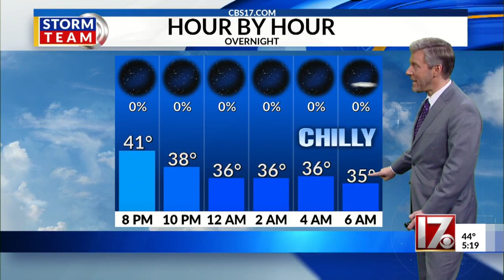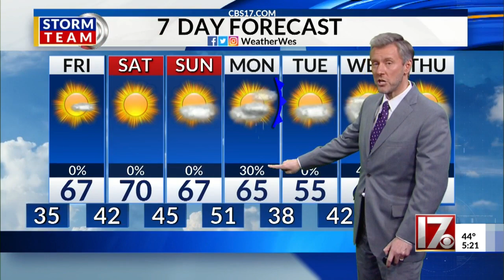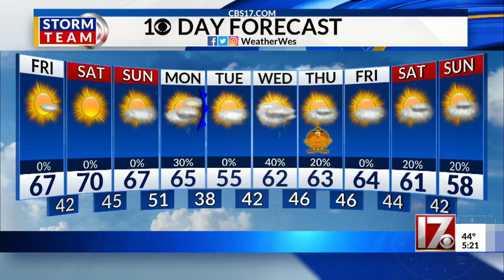Wes Hohenstein's 5 p.m. forecast Nov 19